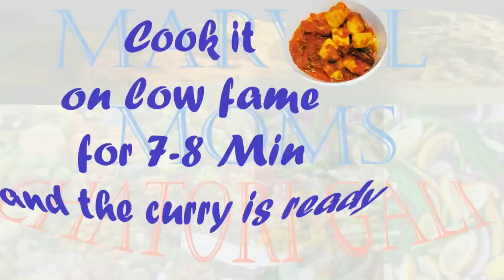Navratri Special | नवरात्रि थाली